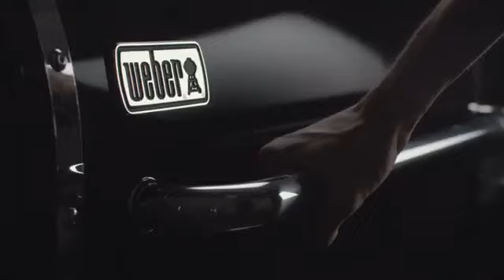Weber Smoke Fire Wood Pellet Smoker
Weber's first and much anticipated crack at the Wood Pellet Smoker market is now fully announced and we cannot wait to offer our customers the chance to be one of the first owners in the UK to have this incredible grill.

The Weber Smoke Fire can not only smoke at low temperatures of around 75C but also grill over an extremely hot 315C, perfect for searing steaks.

This new grill will be packed with the very latest Weber technology to help take the guess work out of BBQ, creating incredible food everytime.